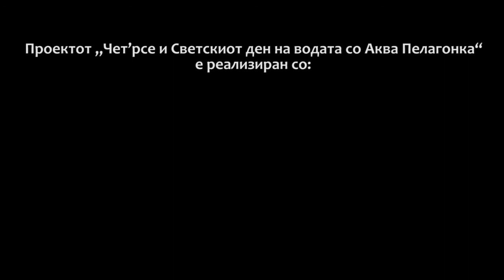Чет’рсе и Светскиот ден на водата со Аква Пелагонка